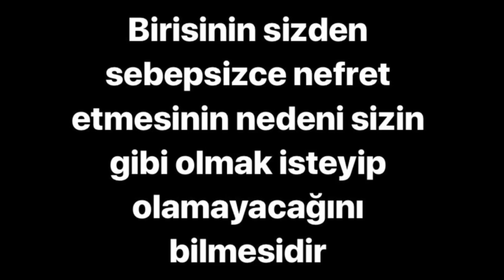MY FİTNESS CLİPS ! HAVALI FİTNESS KLİPLER :D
FİTNESS VİDEOLAR IM. İNSTAGRAM HESABIMDA ORJİNALLERİNİ İZLEYEBİLİRSİNİZ @VANNEYİLDİRİM.